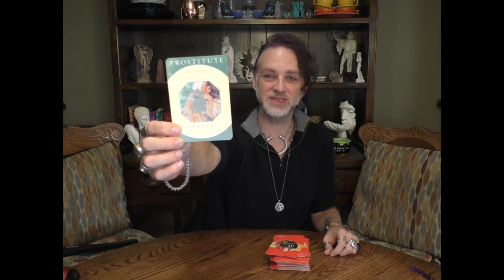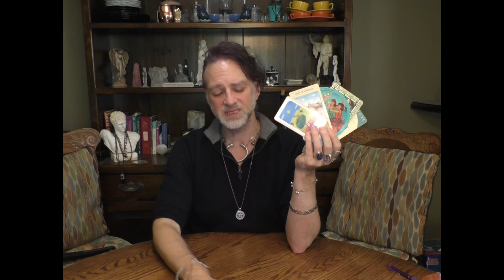GEMINI: What Do I Need Read FM - NM Nov 2019 Kindness to Self Heals Toxic Bonding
A "What do I need?" reading for GEMINI Sun, Moon & Rising signs, Full to New Moon, November 11th - 26th 2019.
These are general reads focused on what you "NEED" to address, alchemize, forgive, let go, release. etc. this waning moon cycle.